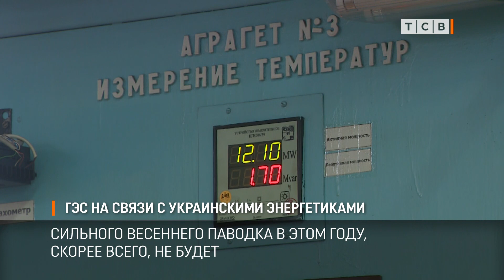ГЭС на связи с украинскими энергетиками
На Дубоссарской ГЭС держат связь с украинскими энергетиками. Сейчас на Днестре спокойно, сброс воды небольшой. Изменений в работе обеих станций, нашей Дубоссарской и украинской Новоднестровской, нет.